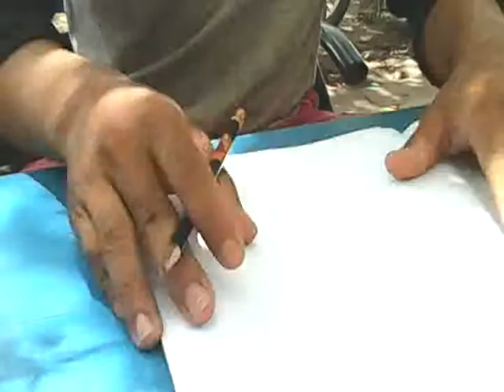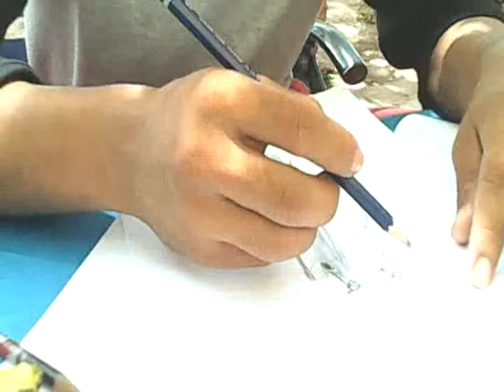Drawing Time-Lapse Photography HD | Water Pump Bamboo Bottle Time Lapse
Hi,In this video I want to show you about Drawing Time Lapse Waater Pump Bamboo Bottle.
If you like this video and want to get more Breathtaking time-lapse videos update on time lapse

Time-lapse photography is a technique whereby the frequency at which
film frames are captured (the frame rate) is much lower than that used to
view the sequence. When played at normal speed, time appears to be moving
faster and thus lapsing. For example, an image of a scene may be captured
once every second, then played back at 30 frames per second; the result is an
apparent 30 times speed increase.
Time-lapse photography can be considered the opposite of high speed photography
or slow motion.

Processes that would normally appear subtle to the human eye,
e.g. the motion of the sun and stars in the sky, become very pronounced.
Time-lapse is the extreme version of the cinematography technique of undercranking,
and can be confused with stop motion animation.